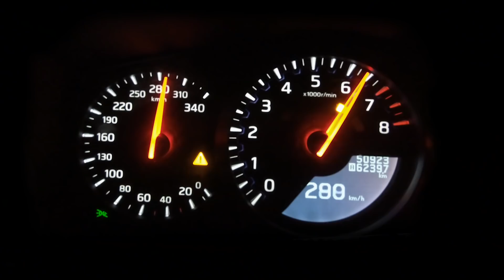700hp Godzilla GT-R - 300 kmh Stockholm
This year is going to be amazing! Here is a little sneak peek.